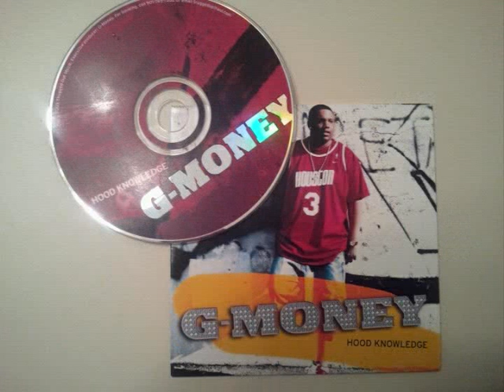G-MONEY ( BETTA LET YA NIGGAZ KNOW ) HOOD KNOWLEDGE 2003